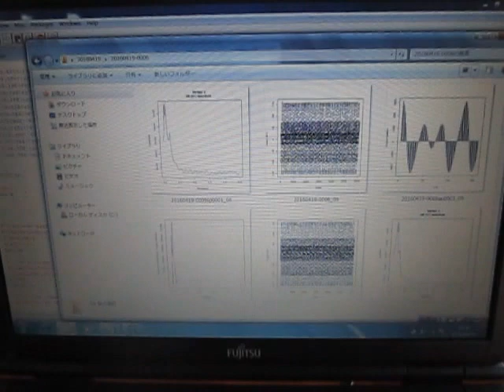音圧データのフィードバック解析による表面検査 （超音波システム研究所 ultrasonic-labo）